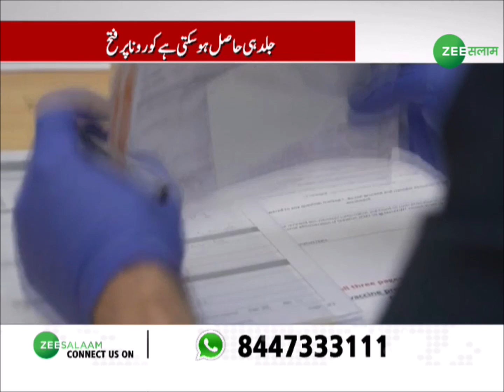India में कल से शुरू होगा Coronavirus Vaccine का Human Trial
India में कल से शुरू होगा Coronavirus Vaccine का HumanTrial | यह ट्रायल AIIMS में किया जाएगा